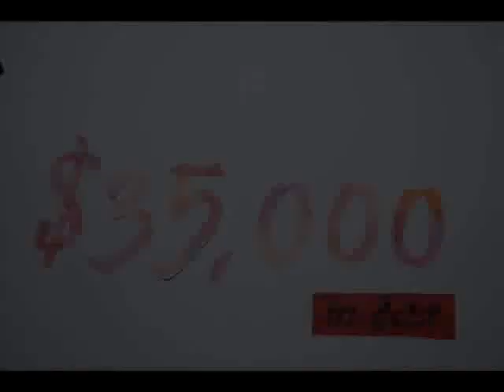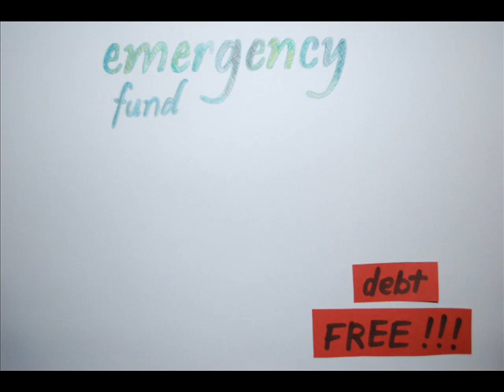My success story - becoming debt free!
This is a short video about how my husband and I paid off about $35,000 in debt in two years.  Also, I made a little paper stop-motion animation GRS turtle!  Hope you enjoy!